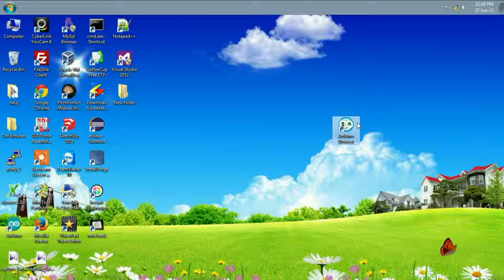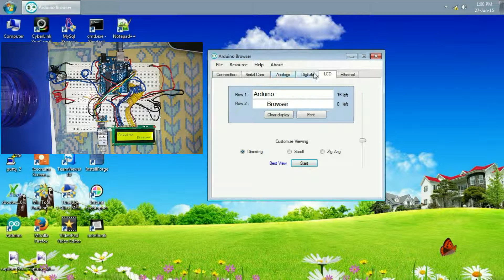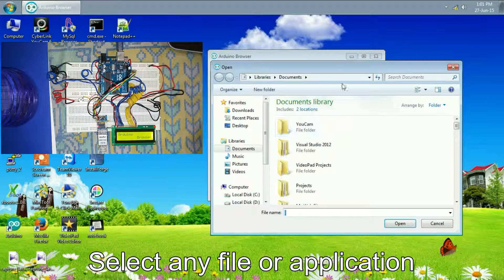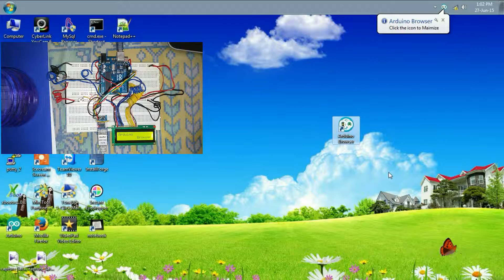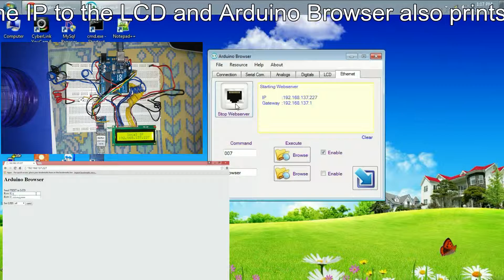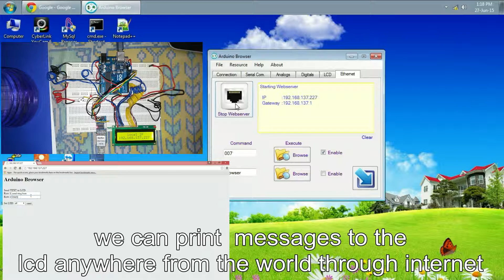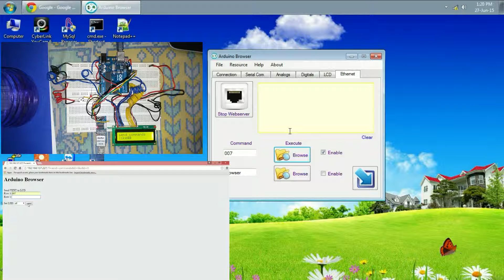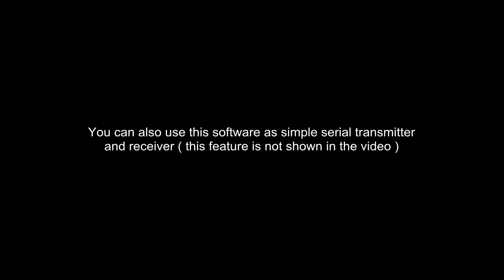Arduino Browser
Now Browse your Arduino  from your  PC. Send text to LCD, Interface buttons, Run any program or file when button is clicked, Send commands to Arduino connected PC anywhere from the world  through the internet, Read sensor value, Adjust brightness of LED or lCD and lot more.